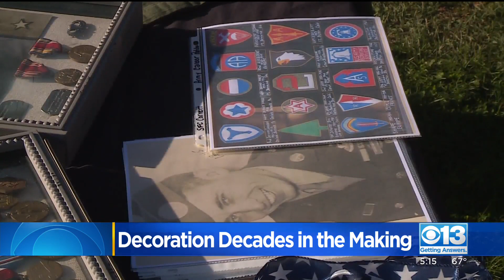WWII Veteran Receives Purple Heart More Than 76 Years After Being Injured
A local World War II veteran received the Purple Heart Monday, decades after he was injured.